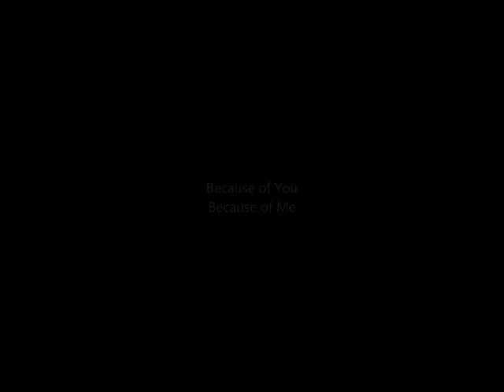2012 Chinese Cultural Camp (North American Chinese School, West Bend, Wisconsin, USA)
Copyrighted and Licensed by Warner/Chappell Music (WMG)

2012 North American Chinese Cultural Camp
Organized by North American Chinese School, supported by Government of Taiwan, Taiwanese cultural teachers, West Bend School District, Wisconsin Economic Development Corporation, local businesses, West Bend Business Network International(BNI), North American Export Council Corporation, US Military, Veterans of Foreign Wars(VFW), Church organizations, City of West Bend, Wisconsin West Bend Chamber of Commerce, Obama For America(OFA), counselors from University of Wisconsin(Madison), University of Texas--Austin, University of Maryland(Main Campus), volunteers from local communities and local schools, Whitefishbay Kung Fu Club, musicians, media, parents and students.

Our camp brought fun and joy to all our students and our communities, increased diversity to our local communities, promoted City of West Bend & initial International exchanges, in memory of Dr. Sun Yat-Sen and Dr. Kao Wen Hong, and remembered the flying tigers in WWII.

Enjoy the Video Clip.

North American Chinese School
"Quality education way beyond the Chinese Language!"

Taiwanese / Chinese Author:
Julie Su-Ti Amo
Song Name: 因為你因為我